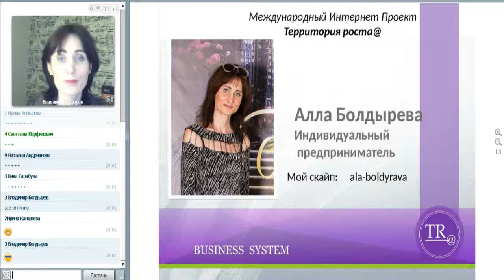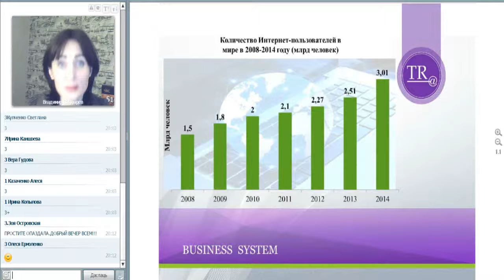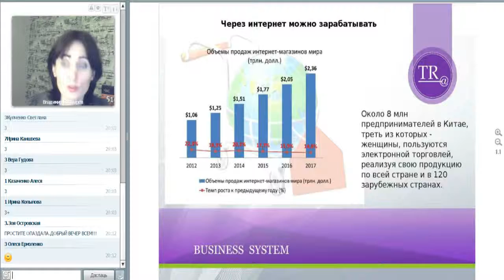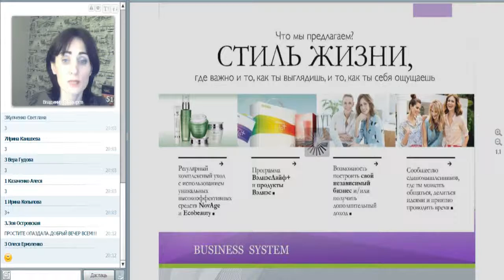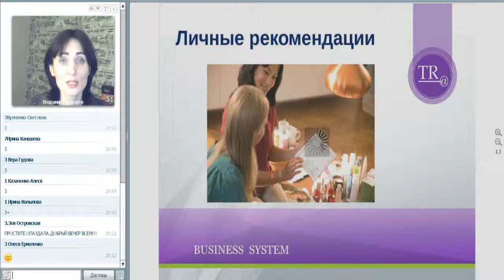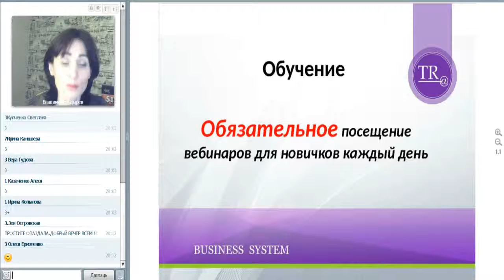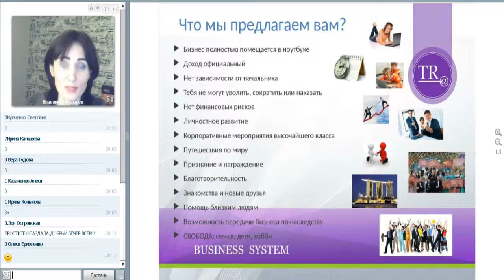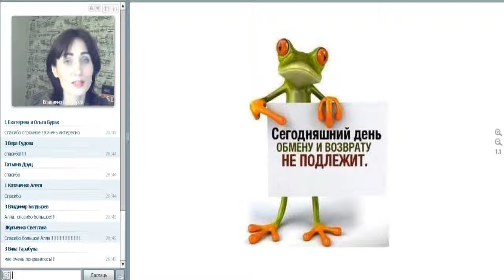Бизнес он лайн Алла Болдырева 03 11 2016